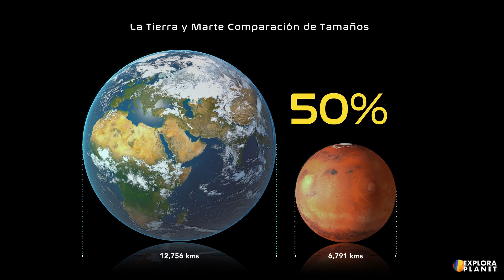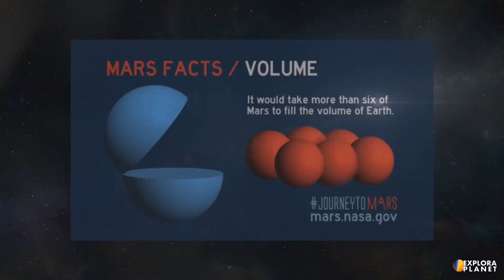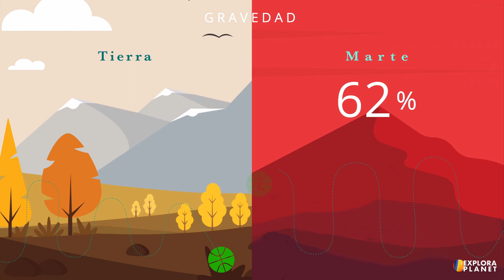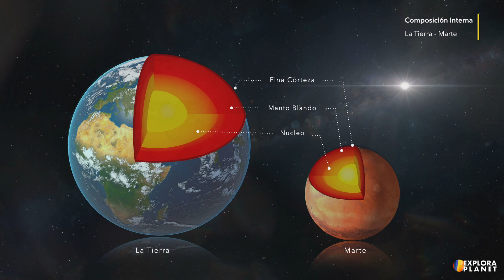Curiosidades del Planeta Marte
Curiosidades del Planeta Marte, en este video, vamos a dar una respuesta a las preguntas más comunes y los datos mas importantes del planeta Marte. Datos sorprendentes como la temperatura de Marte, la gravedad en Marte, a qué distancia está Marte de la Tierra? ¿Cómo se tarda en llegar a Marte? ¿Cuántas lunas tiene Marte? O curiosidades como ¿Por qué Marte es rojo? ¿Cuánto dura un día en Marte? ¿De qué está hecho Marte? ¿Qué tamaño tiene Marte en comparación con la Tierra? ¿Cómo es la superficie de Marte? La actual exploración del planeta Marte ha generado una gran expectación, A lo largo de los años, la NASA ha enviado cinco rovers: Sojourner, Spirit y Opportunity, Curiosity y Perseverance. De los cinco, sólo Curiosity y Perseverance siguen activos y explorando el fascinante planeta rojo.  Todos esperamos el primer vuelo autónomo en Marte por ingenio y para aprender más sobre este fascinante planeta.  En los últimos días se han respondido grandes preguntas, como ¿hay agua en Marte? Sin embargo, todavía es una tarea pendiente responder a otras preguntas como ¿En qué estado se encuentra? ¿Es posible obtenerla? Si es posible obtenerla, ¿es un primer paso para la posibilidad de vida en el Planeta Rojo? Además, si no hay vida tal y como la conocemos en la Tierra, ¿es posible recrearla con la tecnología actual? ¿O es necesario esperar aún más años para lograrlo? ¿Es posible también desarrollar nuevos tipos de tecnologías que reduzcan drásticamente los tiempos de viaje, de modo que la exploración del planeta se agilice en tiempo y recursos, y determinar qué otros recursos valiosos podrían encontrarse? Recursos minerales, es decir, ¿existen recursos minerales desconocidos para nosotros que podrían cambiar incluso nuestro propio planeta Tierra? ¿Existen recursos energéticos que podrían revolucionar nuestra tecnología como nunca antes?

Categoría: Educación

TimeStamps
00:00 - Introducción
00:29 - ¿De qué tamaño es Marte?
01:11 - ¿A qué distancia se encuentra Marte de la tierra?
01:40 - ¿Cuánto tiempo dura un viaje a Marte desde la tierra?
02:11 - ¿Cómo se llaman los rovers enviados a Marte?
02:29 - ¿Como es la Atmosfera de Marte?
02:49 - ¿Cómo es la gravedad en Marte comparada con la tierra?
03:16 - ¿Cuánto dura un día en Marte?
03:26 - ¿Cual es la temperatura de Marte?
03:57 - ¿Hay estaciones en Marte?
04:17 - ¿Porque Marte es rojo?
04:39 - ¿Cuántas lunas tiene Marte?
04:58 - ¿Como es la superficie de Marte?
05:18 - ¿De qué esta hecho Marte?

Fuentes de Información:
Mars facts